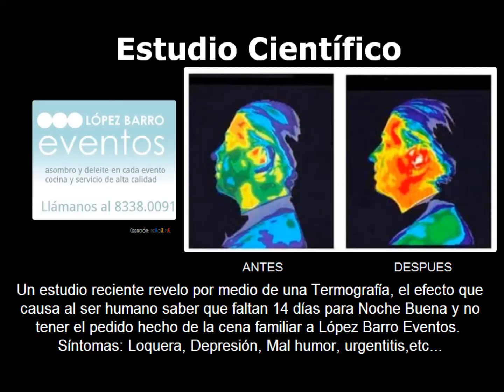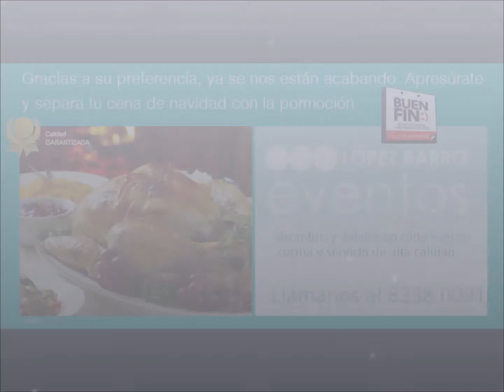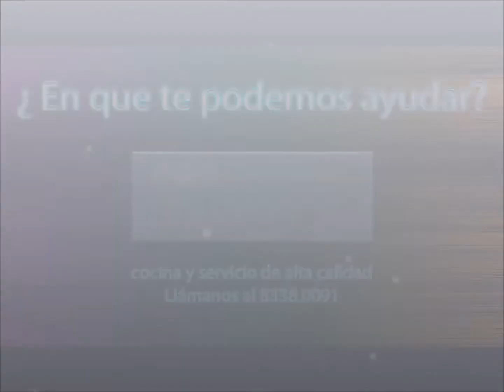Lopez Barro Eventos 2013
Gracias ti, cumplimos un año más.
Gracias a ti, seguimos estando en tu casa, negocio o evento social, haciendo lo que nos gusta.
Gracias a ti, seguimos adelante y te recordamos que este 2014, volveremos a estar para ustedes... NUESTROS QUERIDOS CLIENTES.
FELIZ AÑO.
López Barro Eventos.